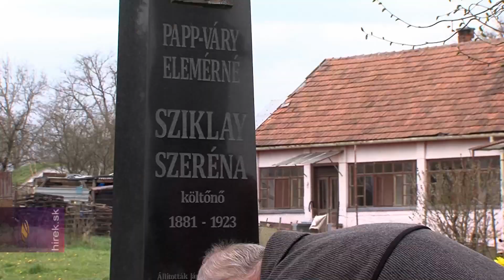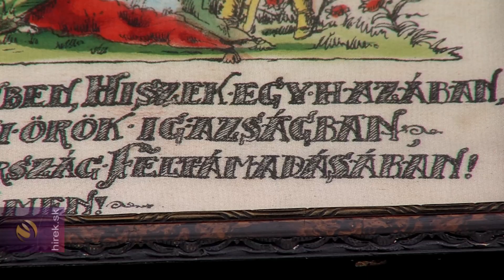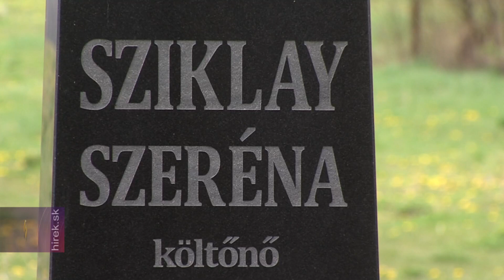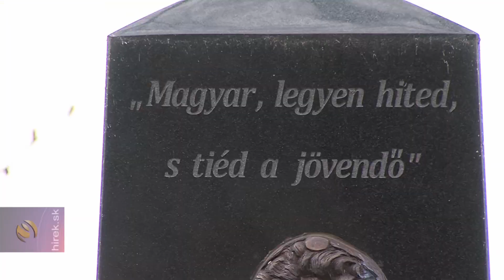140 éve született Sziklay Szeréna a Magyar Hiszekegy szerzője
Jánok. Így szól a Magyar Hiszekegy, Sziklay Szeréna háromsorosa. A járványügyi helyzetnek megfelelő szűk keretek között emlékeztek a Magyar Hiszekegy szerzőjének, Papp-Vári Elemérné Sziklay Szerénának 140. születésnapjára szülőfalujában, a Szepsihez közeli Jánokon. Főművét generációk mondták, szavalták, a Horthy-korszakban pedig a magyar nemzet imájának nevezték. Szerzőjét azonban kevesen ismerik. A költőnő 1881. április 18-án született Jánokon. Miután házasságot kötött Papp-Váry Elemér tábornokkal, azután került Budapestre. Magyarország feldarabolása után tevékenységét a nemzeti összetartozás eszméjének éltetése jellemezte. Jánokon egy pár éve újra felfedezték a falu szülöttének Sziklay Szeréna nagyságát és verseinek közösségformáló erejét.